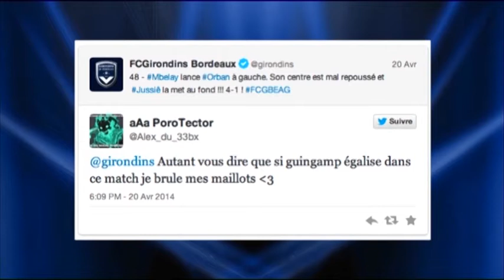Club House - Parole à Henri Saivet [Extrait]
Emmanuel Bissirier est de retour aux commandes du Club House avec Henri Saivet et Roxane Bogdan. Reportage spécial d'Olivier Faur sur l'opération avec l'établissement français du Sang de vendredi dernier au centre commercial Bordeaux-Lac. Intégré dans le Club house, le flash info d'Olivier Faur.